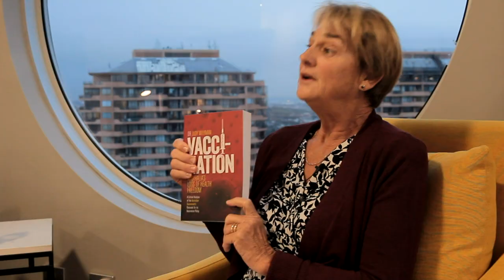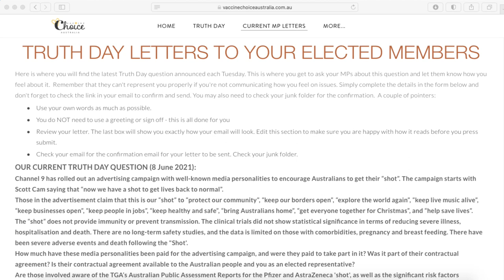Judy Wilyman's interview regarding her recent book and Ph.D thesis